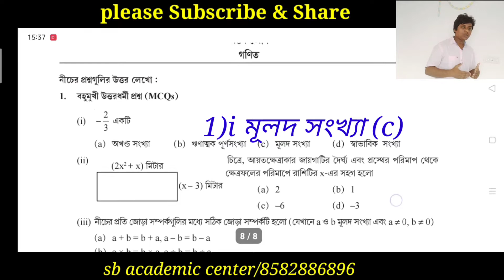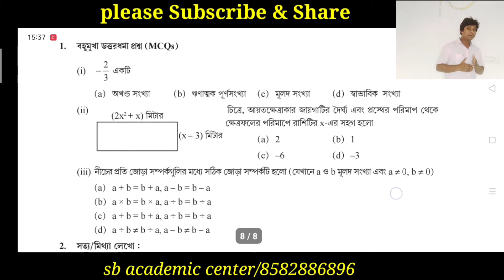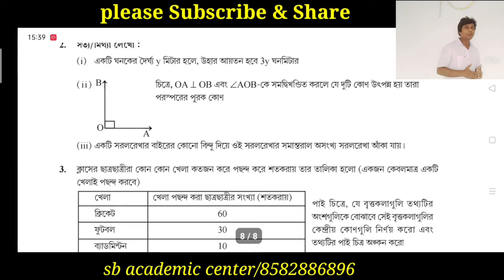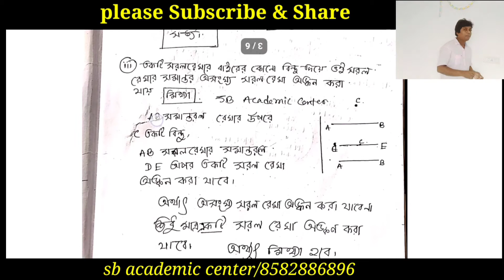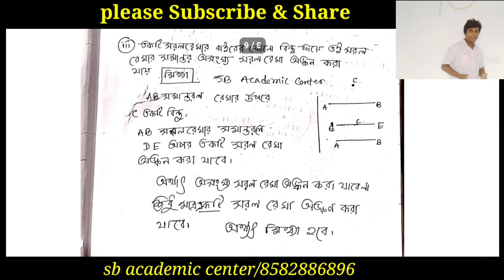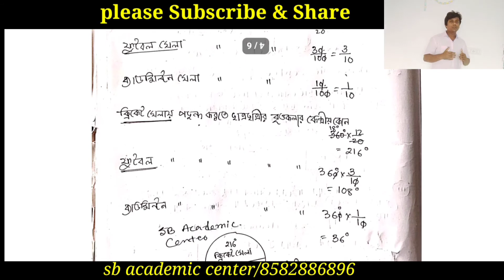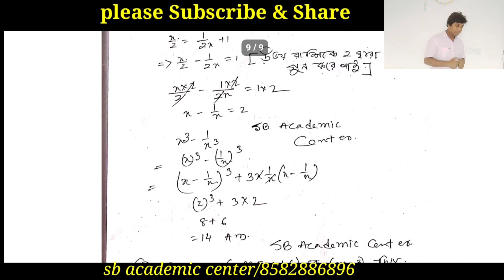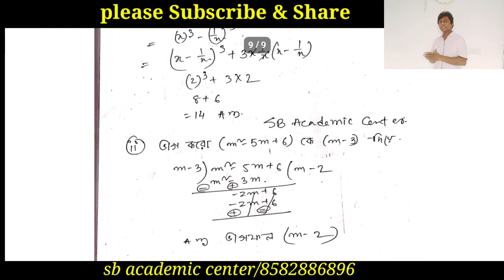model activities task class 8 math / new update 2021 model activities task part 4(new) class viii/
modelactivitiestaskclass8newupdate )2021

1)i) মূলদ সংখ্যা হবে